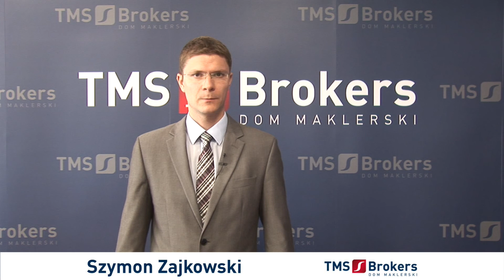Szymon Zajkowski 09.09.2013